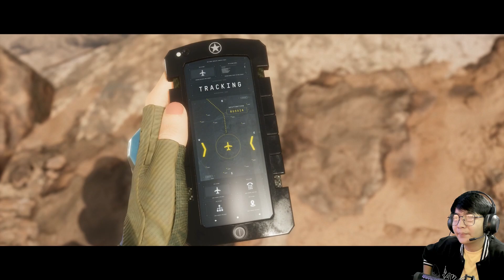Johnny Cage နှစ်ကောင်ရဲ့ သောက်တလွဲအက်ရှင်ကား (EP-6) (Mortal Kombat 11 PS5) (SMART On Live)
Mortal Kombat 11 အပိုင်း (၆)

ယခင် အပိုင်းများကို YouTube Search bar တွင် -
SMART On Live Mortal Kombat 9
SMART On Live Mortal Kombat 10 လို့ ရိုက်ရှာကြည့်နိုင်ပါတယ်ဗျ။